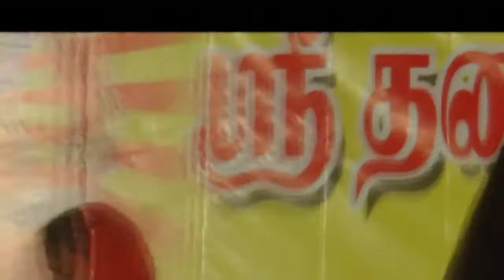Kolussu Thenni Thenni Song Dance performance by Girls கொலுசு தென்னி தென்னி பாடலுக்கு மாணவியர் நடனம்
வாளவாடி அருள்மிகு ஸ்ரீ தலைகொண்டம்மன் கோவில் திருவிழாவில் மாணவ மாணவியர் கலை நிகழ்ச்சி(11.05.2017)...

Student's Dance performance for Kolussu Thenni Thenni Song
கொலுசு தென்னி தென்னி பாடலுக்கு
மாணவியர் நடனம்

Students Dance performance for Kolussu Thenni Thenni Song in Sri Mariamman Temple stage, Valavadi

இடம்: ஸ்ரீ மாரியம்மன் கோவில் கலையரங்கம், சின்ன வாளவாடி
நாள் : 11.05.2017